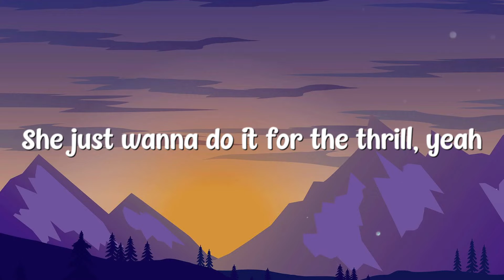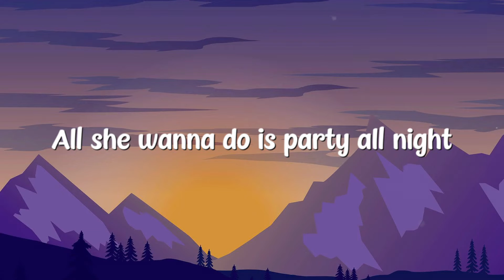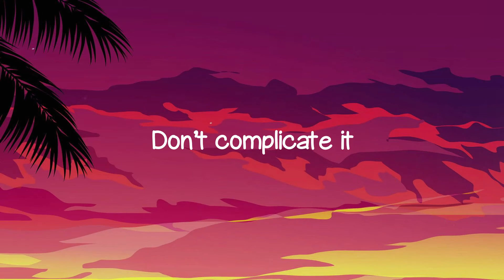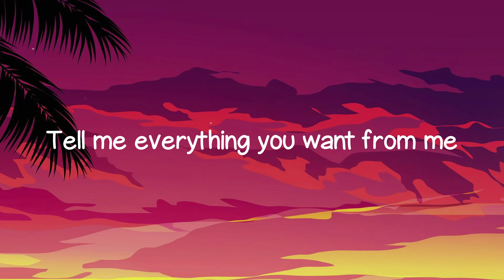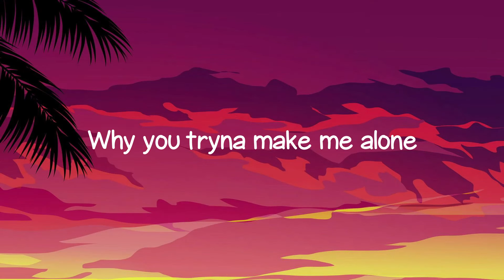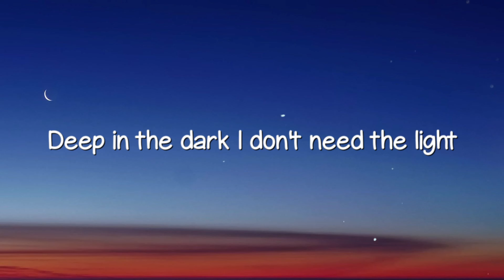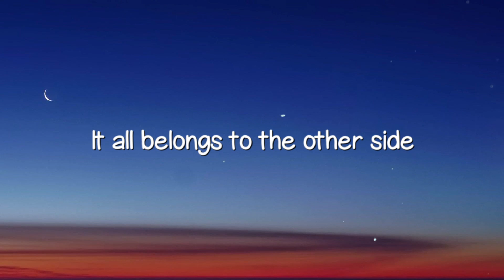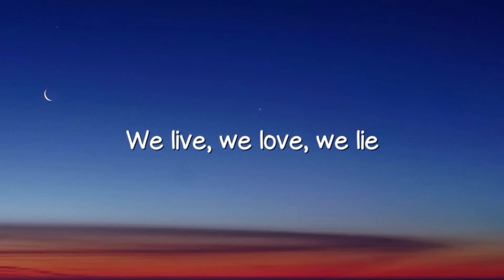Roxanne - Arizona Zervas ^Lyric-centric^ ⛰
Roxanne - Arizona Zervas ^Lyric-centric^ ⛰  Roxanne - Arizona Zervas ^Lyric-centric^ ⛰